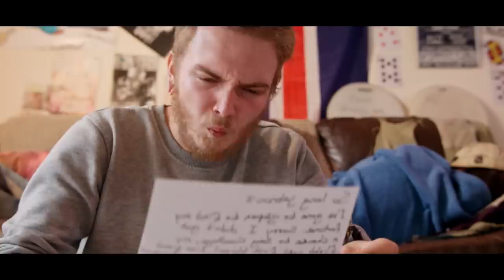Shark Bait - Please Guy (Official Music Video)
Official music video for our debut single 'Please Guy'